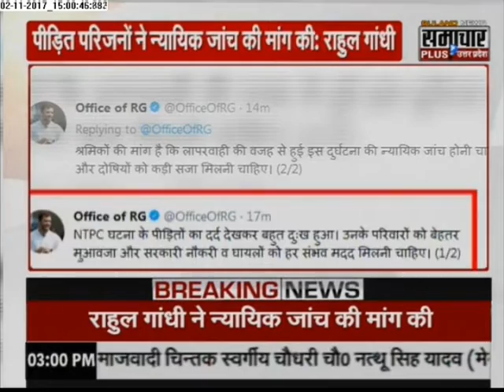Rahul demands judicial probe, Unchahar plant unit shut down